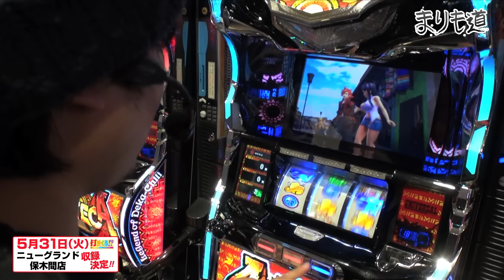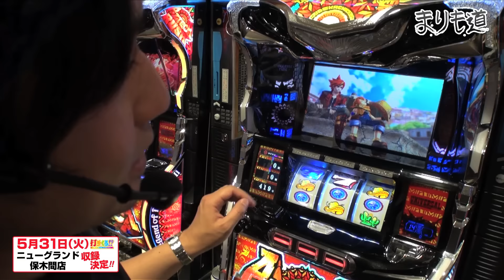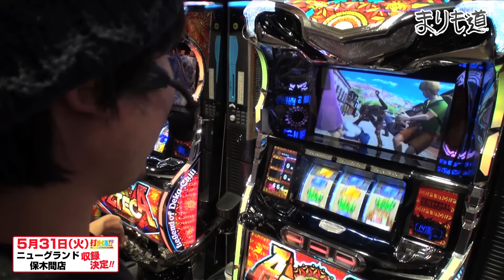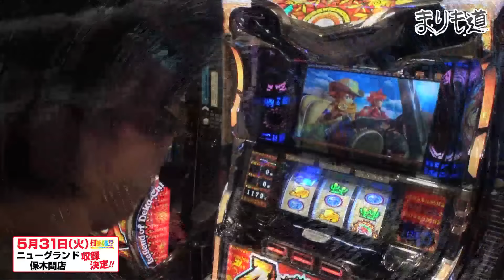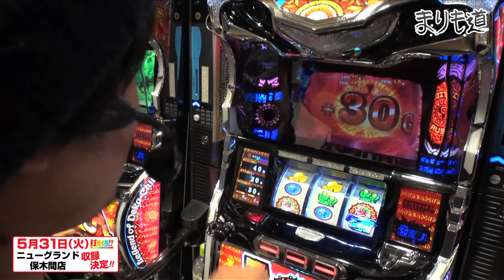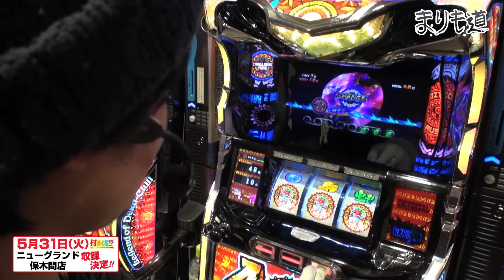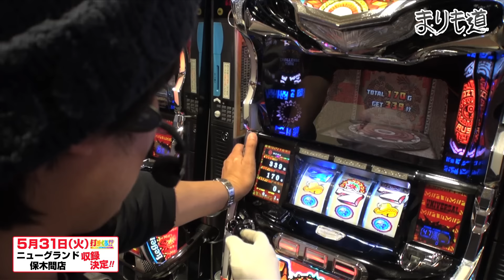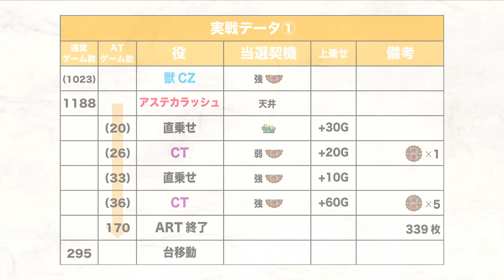パチスロ【まりも道】第90話 アステカ-太陽の紋章- 前編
第90話はニューグランド保木間店でアステカ-太陽の紋章-に挑む！

【LINE@公式アカウント】LINEを起動後、【友だち追加】→【ID/電話番号】より@kyd0621kを入力